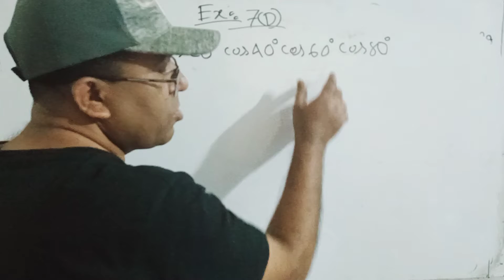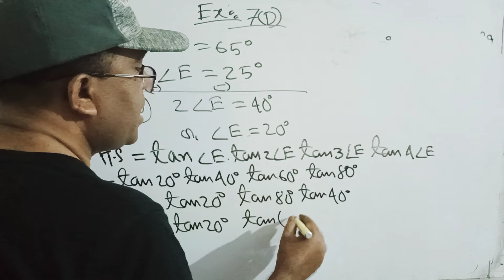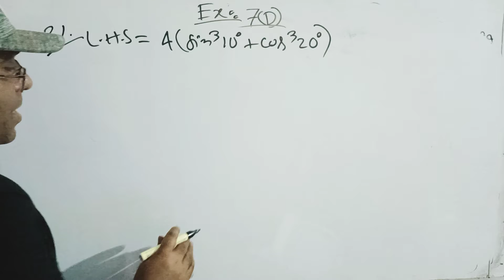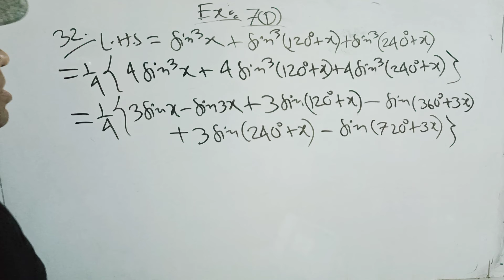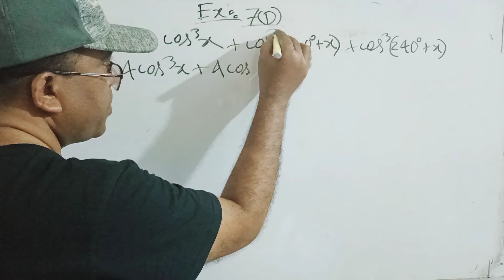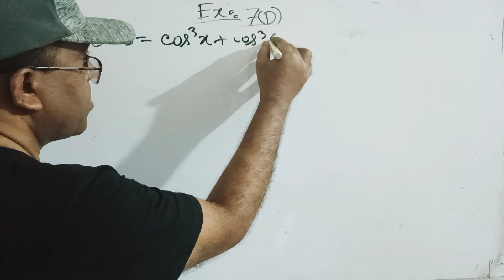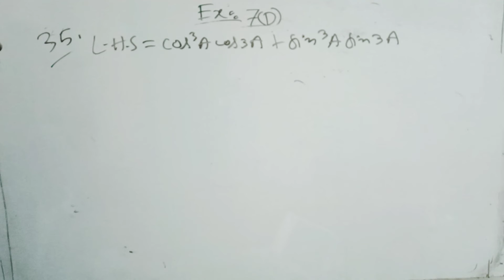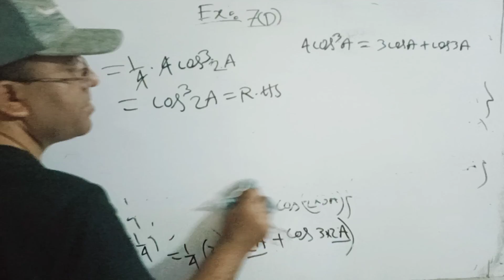HSC Math First paper Exercise 7(D)